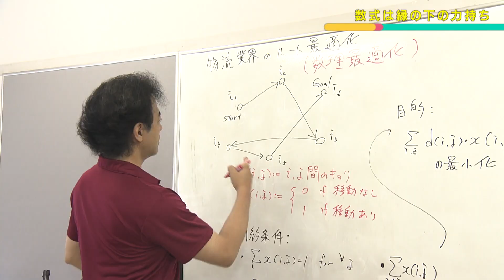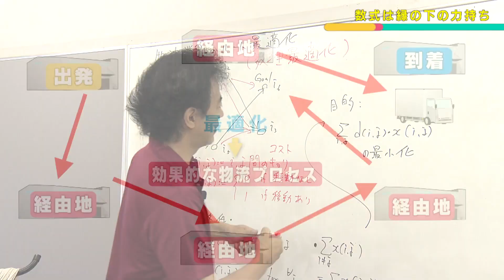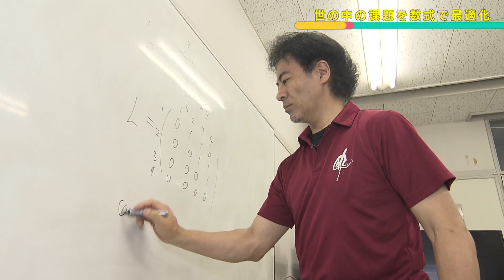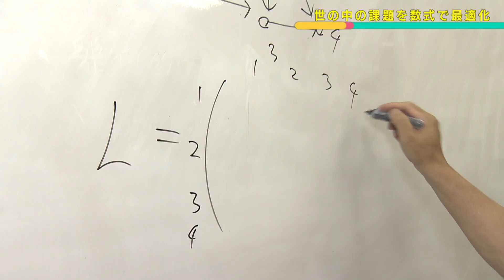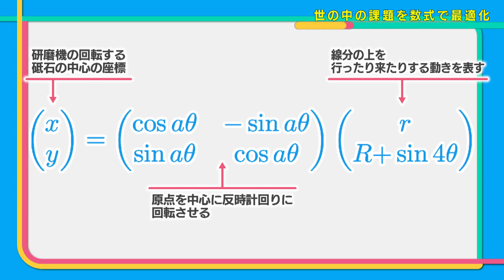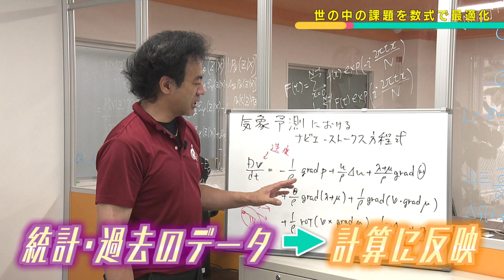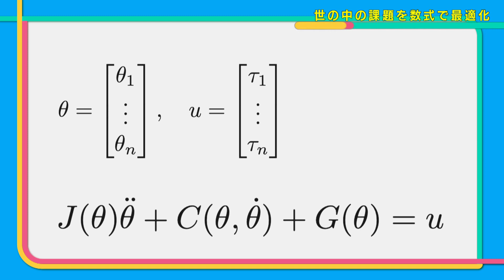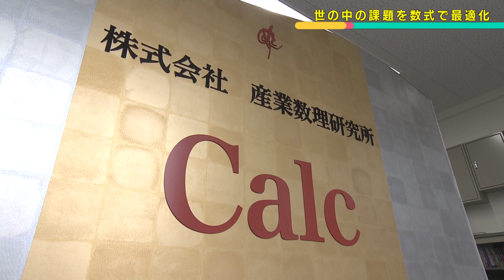株式会社産業数理研究所Calc | 最適化を求めて数式で解く |【ひろしま情熱企業】TSSテレビ 新広島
数学の博士号をもつ研究者たちが集まり、会社を立ち上げました。
代表の谷口さんは、日ごろ、大学で学生たちに数学を教えている一方、
企業のデータ解析や数式を用いたコンサルティングを行っています。
谷口さんは、世の中のたいていのものは数式で解明できると期待を膨らませています。

紹介企業： 株式会社産業数理研究所Calc

【ひろしま情熱企業】とは？
広島には地域に根ざし、独自の技術やサービスで世界と勝負し、たくましく成長を遂げている、
知られざるご当地企業がまだまだあります。本番組では、新たな価値を創造しつづける
「情熱企業」を総力取材、皆様にご紹介いたします。

放送：TSS（株式会社テレビ新広島）
制作：TSSプロダクション